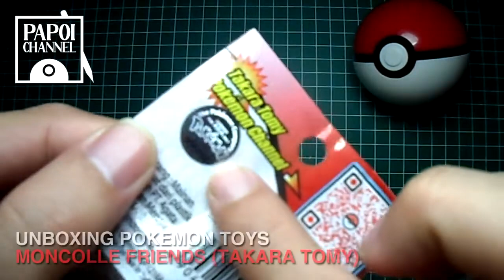Unboxing Pokemon Toys Moncolle Friends Takara Tomy Squirtle & Articuno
i'm sorry for my bad quality video.